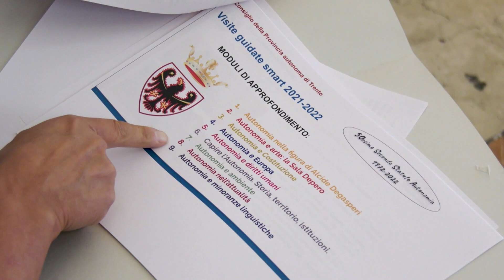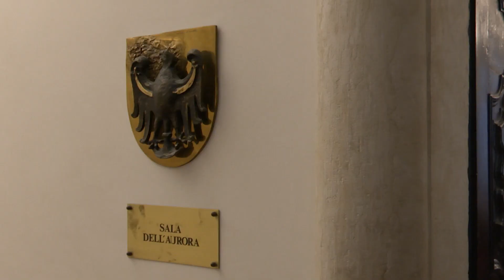FINE ANNO, UN BILANCIO DELLE ATTIVITA' E DELLA LEGISLATURA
96 sedute, 24 disegni di legge, 17 mozioni, 142 ordini del giorno approvati. La conferenza
stampa di fine anno del presidente del Consiglio provinciale Walter Kaswalder è stata
l’occasione per illustrare alla stampa l’intensa attività dell’assemblea legislativa nel 2022, oltre
che per fare un primo bilancio della legislatura che sta giungendo al termine.